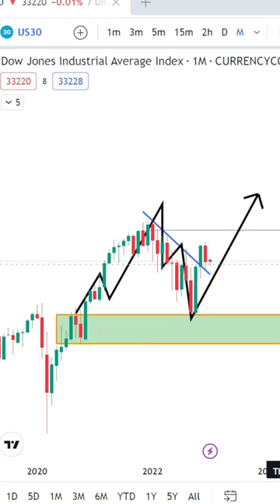US 30 TOP DOWN ANALYSIS us30 #000